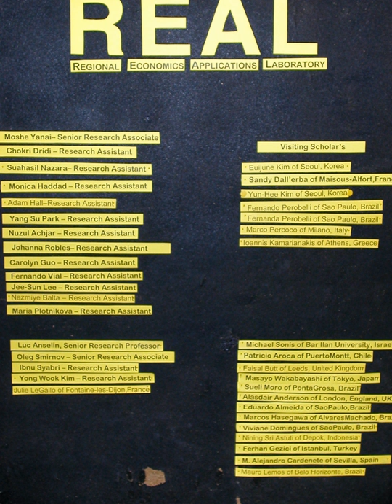Regional Economics Applications Laboratory | Wikipedia audio article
00:00:30 Main goal
00:03:29 Student involvement
00:06:13 Sources

- Socrates

SUMMARY
The Regional Economics Applications Laboratory (REAL) at the University of Illinois at Urbana-Champaign is a regional science research center for advanced graduate students in the fields of economics, geography, urban and regional planning, computer science and mathematics. Professor Geoffrey J.D. Hewings is a co-founder of REAL and served as Director until 2016 (currently as Emeritus Director). Professor Sandy Dall'erba serves as the REAL Director since 2016.